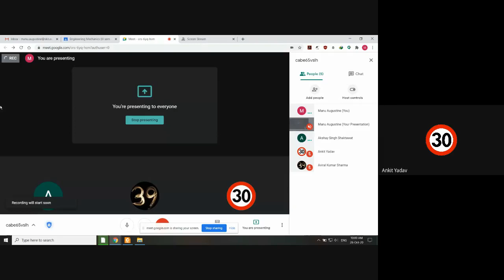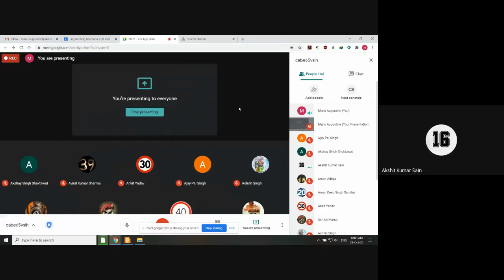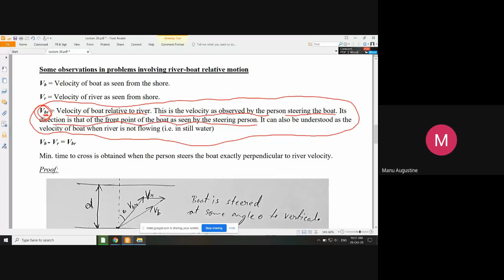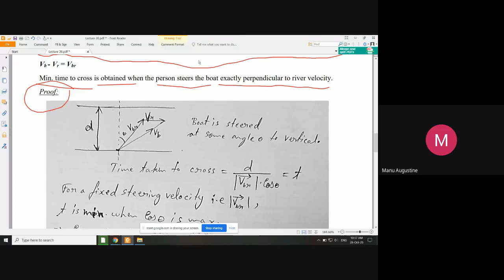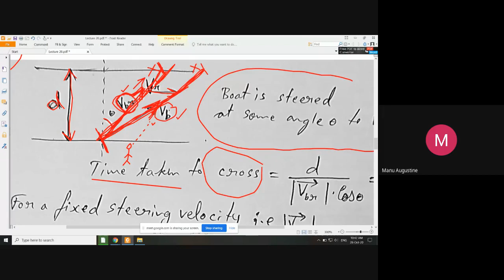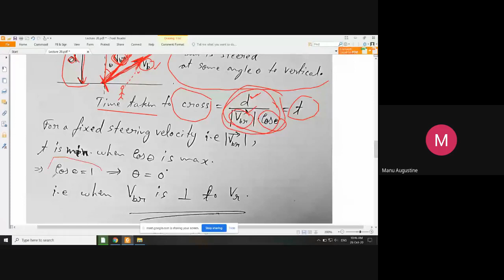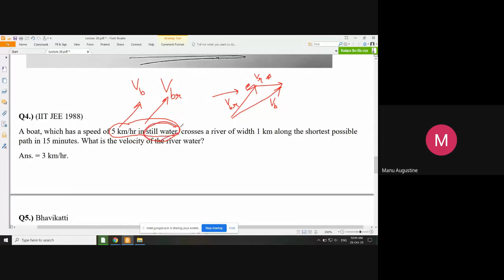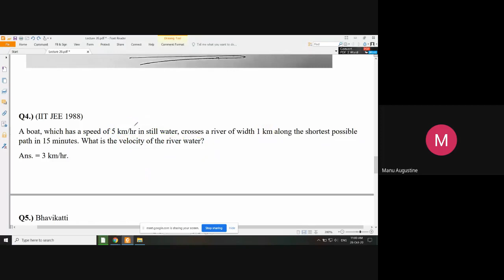EM Lecture - 54 [Relative velocity: Concept of boat - river problems]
Relative velocity: Concept of boat - river problems